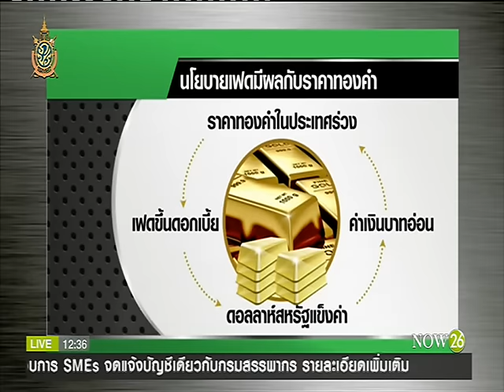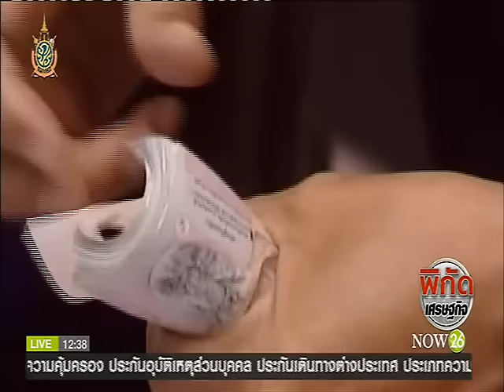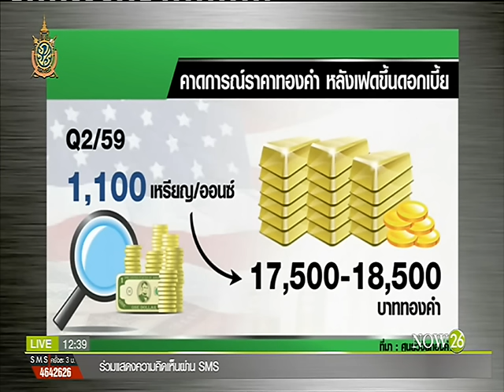ดอลลาร์แข็งดันบาทอ่อน-ทองร่วง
พิกัดเศรษฐกิจ ช่วงเที่ยง : ดอลลาร์แข็ง ดันเงินบาทอ่อน ทองในประเทศเสี่ยงหลุด 20,000 บาท "NOW26" 30-5-59